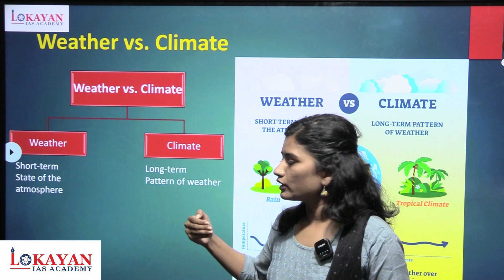WEATHER VS CLIMATE BY APEKSHA MAM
Hello Aspirants

🔊.MPSC राज्यसेवा -मराठी बॅच,
(One Year integrated batch)

🥁पूर्व+मुख्य आणि मुलाखत यांची एकत्रित तयारी.

🎙.बॅच सुरू - सोमवार दि. ०२ जानेवारी २०२३

-🥁.सर्वांसाठी मोफत डेमो लेक्चर्स.

💻.बॅच मोड : ऑफलाइन & ऑनलाईन

📚. बॅची वैशिष्ट्ये:👇🏻

१) संपुर्ण अभ्यासक्रम सखोल घेतला जाईल.

२) अभ्यासक्रमातील प्रत्येक घटकावर प्रश्न सोडवून घेतले जातील.

३) विषयांचे सर्वसमावेशक विश्लेषण.

४) उत्तर लेखनाच्या सराव चाचणीवर जास्तीत जास्त भर.

५) वैयक्तिक मार्गदर्शन.

६) विषयाच्या अद्यावत नोट्स उपलब्ध.

🎯वैकल्पिक विषय उपलब्ध -इतिहास, राज्यशास्त्र लोकप्रशासन, भूगोल ,समाजशास्त्र, मराठी साहित्य इ.
💥.मर्यादित प्रवेश

🕹For Registration👇🏻

🏬. पत्ता: LOKAYAN IAS ACADEMY, दुसरा मजला, पत्र्या मारुतीशेजारी,  पुणे मराठी ग्रंथालयाजवळ, नारायण पेठ, पुणे,30

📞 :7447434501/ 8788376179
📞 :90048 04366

रिगार्डस्
LOKAYAN IAS, PUNE marathi strategy
English strategy
Mpsc marathi english tayari kashi karavi
Mpsc marathi english guidance
Mpsc marathi english planning
Mpsc marathi english niyojan
MPSC revision strategy
Final revision kashi karavi
MPSC Free Guidence
MPSC kartana kontya chuka talavyat
MPSC mains strategy
MPSC planning
MPSC Revision planning
How to prepare for MPSC mains
MPSC mains
MPSC mains analysis
MPSS Approach
MPSC mains information
MPSC Abhyas kasa karava
MPSC Kashi suru karavi
mpsc guidance
mpsc logic building
Mpsc logic kase lavave
Mpsc logic development
Mpsc decoding strategy
How to reduce 50-50 confusion
How to select correct option
MCQ solving technique
Mpsc preparation
Mpsc success story
Mpsc motivational
Mpsc tricks
Mpsc prelim
Mpsc mains
Mpsc interview
Mpsc direction
mpsc topper
josh talk
Mpsc stories
Mpsc coaching
Mpsc classes
Mpsc free classes
MPSC material
MPSC information
competitive exam
talati guidance
gramsevak guidance
police bharti guidance
spardha pariksha
government job
sarkari nokari
police bharti
gat b
gat c
group B
Group C
Banking exam
jawahar Navoday exam
Schlorship exam
Objective exam